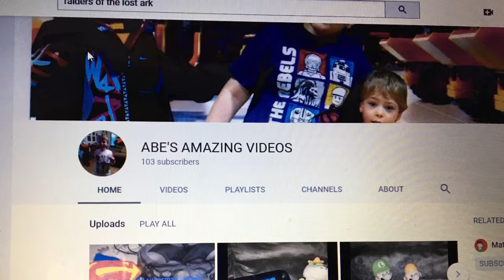Thanks For 100 Subscribes!!!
I’m back sorry I was gone for so long I will explain more in the Batman and robin review.